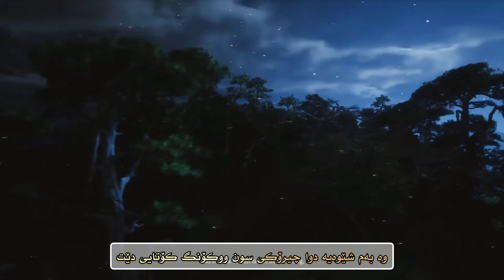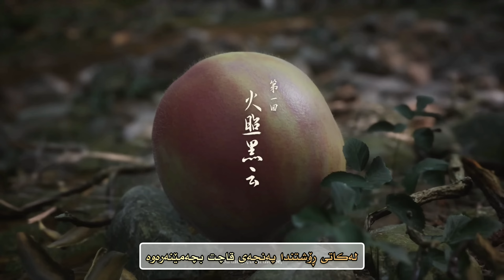BLACK MYTH : WUKONG _ INTRO With KURDISH SUBTITLE | GAME OF THE YEAR